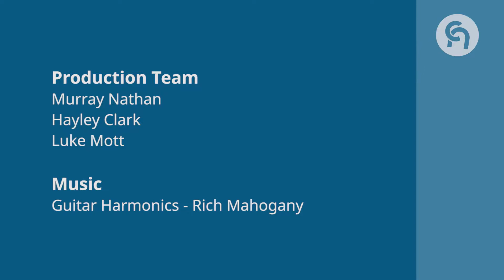Shining Bright - Ms Diamond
Talented singer and performer, Rachel Diamond auditioned successfully to represent New Zealand on a global stage at the World Performing Arts competition in Hollywood.